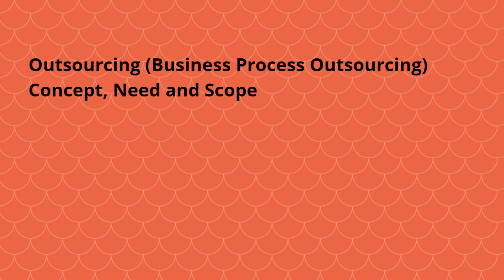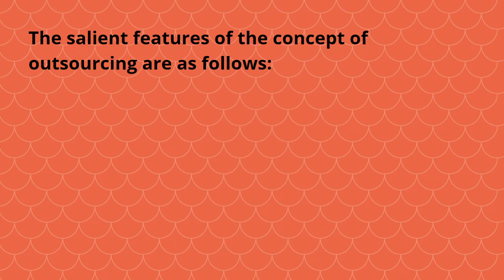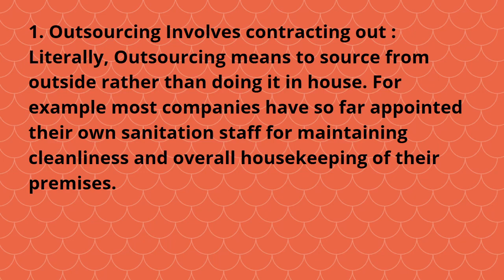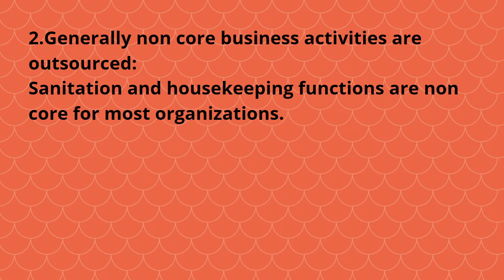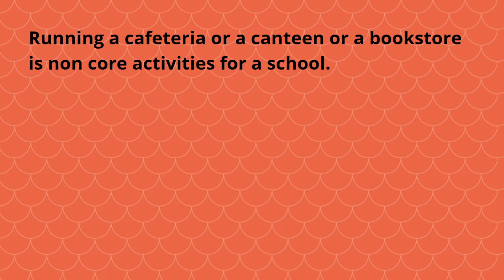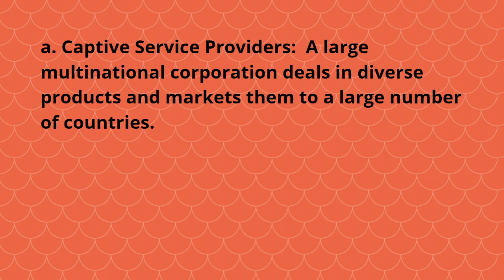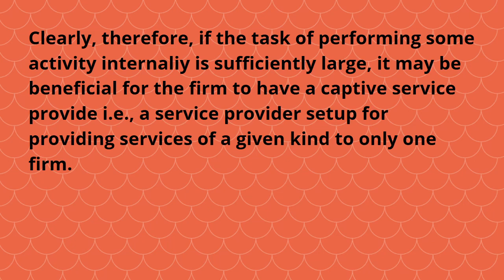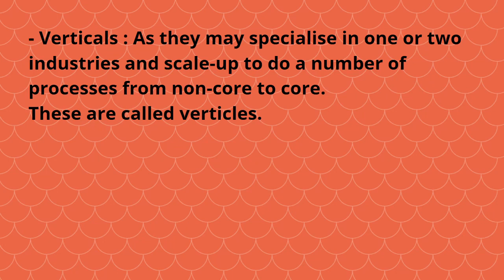Class 11th, Day-49, Business Studies, Chapter-5, Lecture-3,( Emerging Modes of Business)